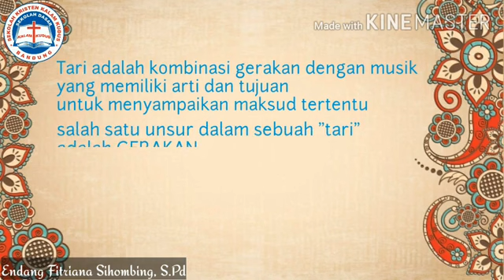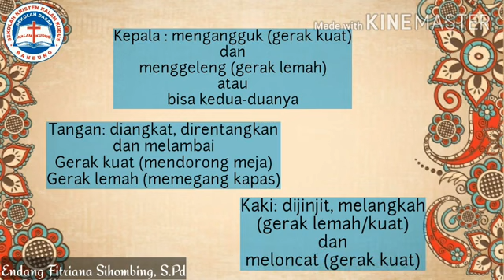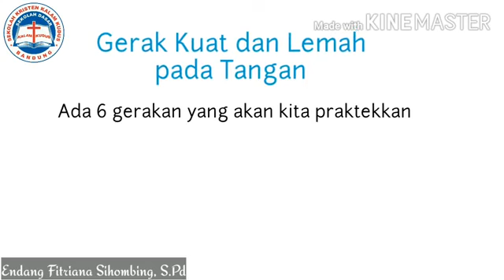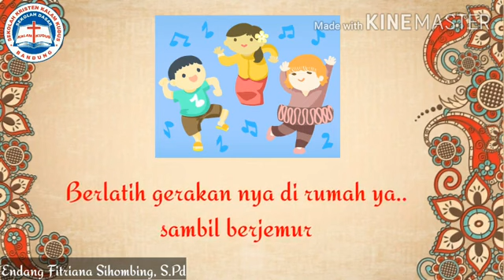Video Pembelajaran Tema 1 Materi SBdP Kelas 3 oleh Endang,S.Pd SDK Kalam Kudus Kopo Permai Bandung